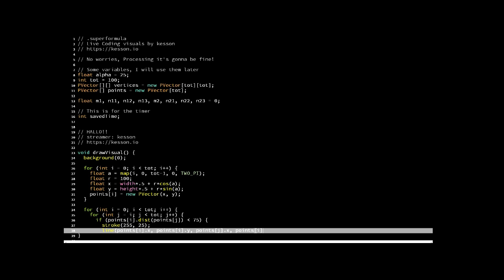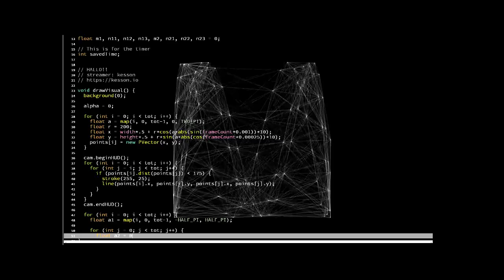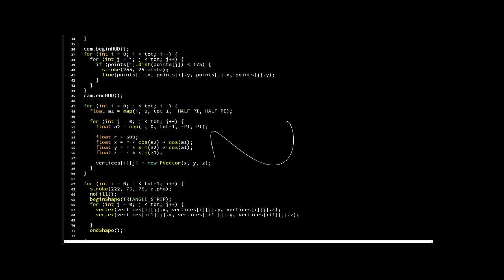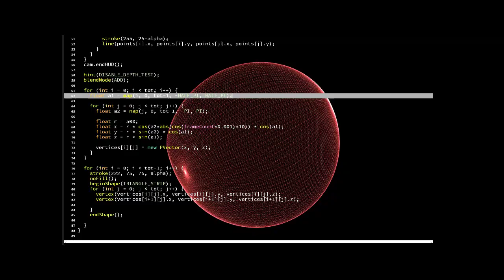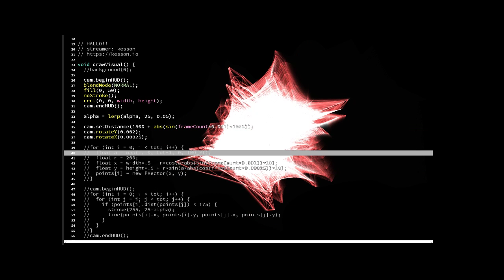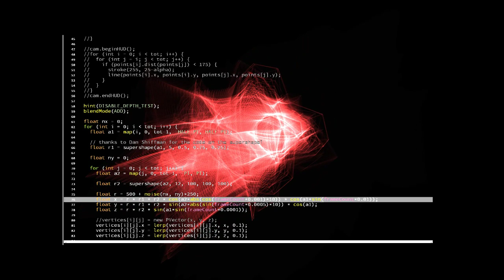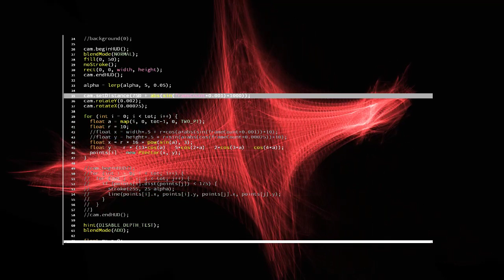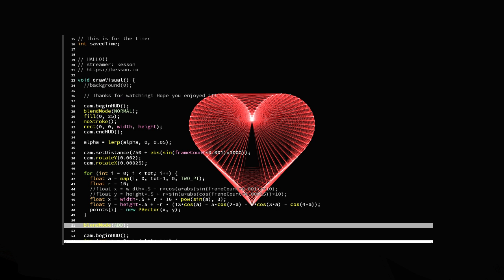TOPLAP15 - Kesson - 17 February 2019 06:20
TOPLAP15 live performance by Kesson from Amsterdam, Netherlands
Using Processing